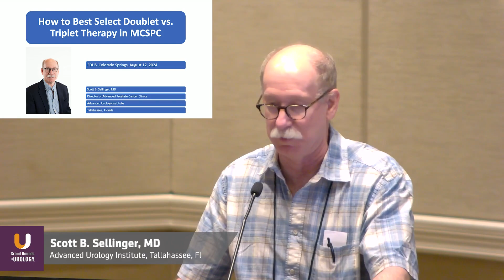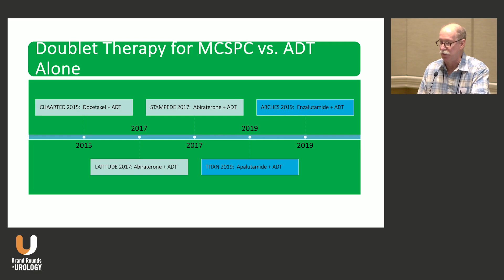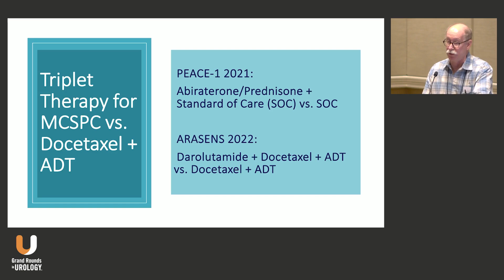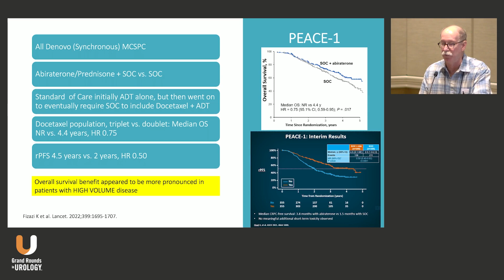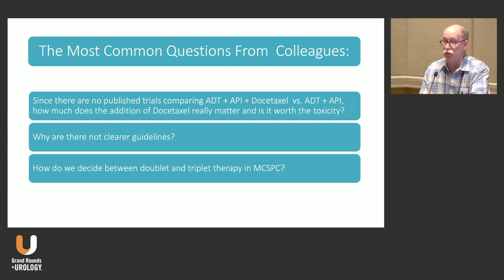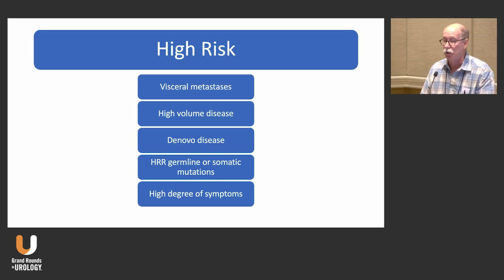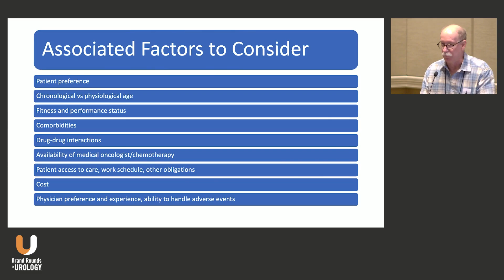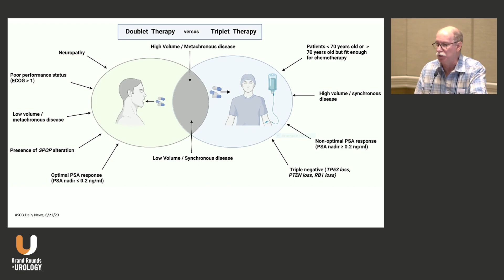Scott B. Sellinger - How to Best Select Doublet vs. Triplet Therapy in MCSPC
Scott B. Sellinger, MD, FACS, President of Advanced Urology Institute in Tallahassee, Florida, addresses key considerations in deciding between doublet and triplet therapies for metastatic castration-sensitive prostate cancer. In this 12-minute presentation, Dr. Sellinger highlights the superiority of androgen deprivation therapy (ADT) combined with androgen pathway inhibitors, offering superior survival benefits compared to ADT alone.